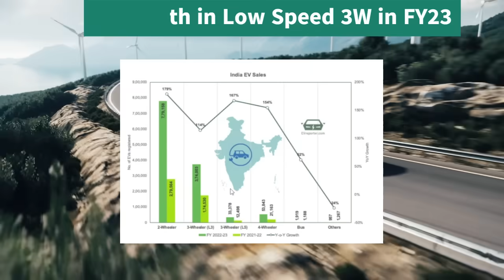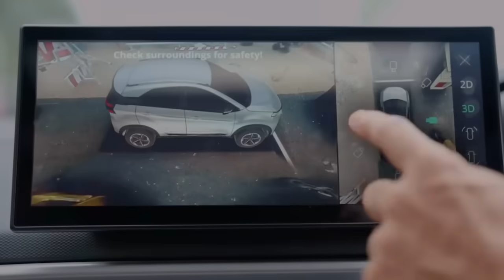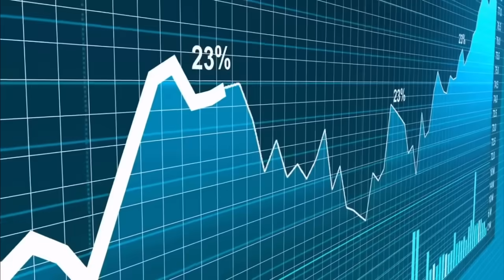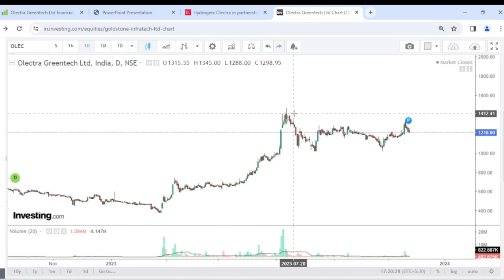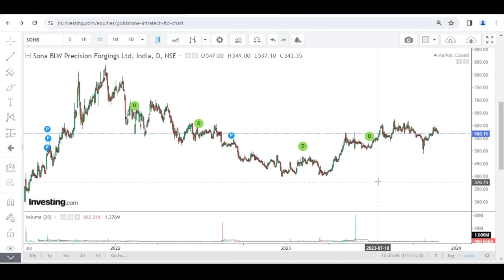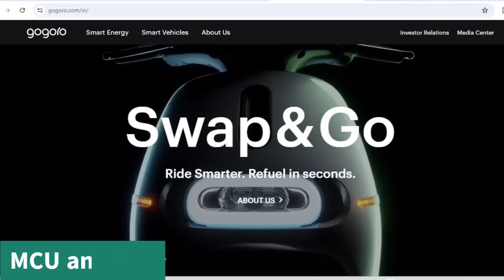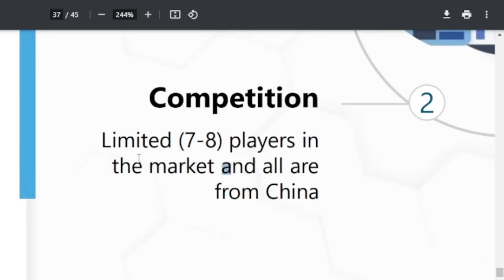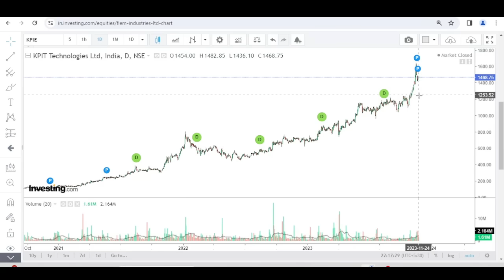6 Electric Vehicle Stocks For Long Term Investment | EV Stocks | Electric Vehicle Stocks India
6 Electric Vehicle Stocks For Long Term Investment | EV Stocks in India | Electric Vehicle Stocks India | @capitalgains108 | best ev stocks to buy now | best ev stocks | best ev shares to buy | EV Shares to Buy | EV Shares to Buy in India | EV Shares | EV Shares India | EV Stocks to Buy | olectra greentech share latest news | kpit share latest news |